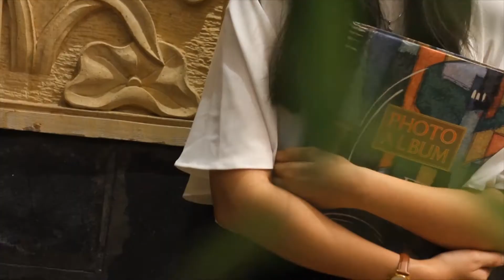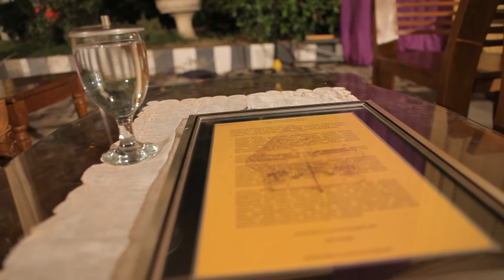THE WEDDING STORY NITA JUWITA DAN IRWAN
Happy Wedding Nita dan Irwan
Video menggambarkan kebersamaan, kerukunan kekompakan dalam berkeluarga penuh kasih sayang..
support by
Video StyleArt Cinematography
WO by The Queen